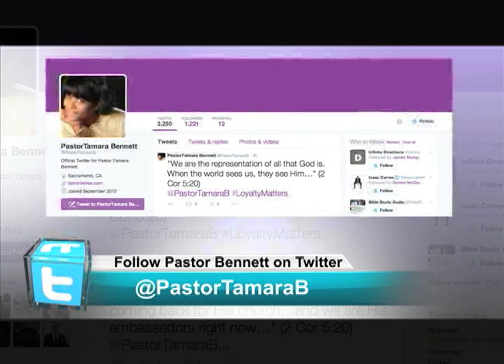"Established In The Kingdom" Part 2- Pastor Tamara Bennett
“Established In The Kingdom” Part 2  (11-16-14) - Pastor Tamara Bennett

Scripture References:

1 Corinthians 2:9
But as it is written, Eye hath not seen, nor ear heard, neither have entered into the heart of man, the things which God hath prepared for them that love him.

View us on LIVE streaming every Sunday at 1:30pm (PST). Service re-airs every Wednesday at 6:30pm (PST)